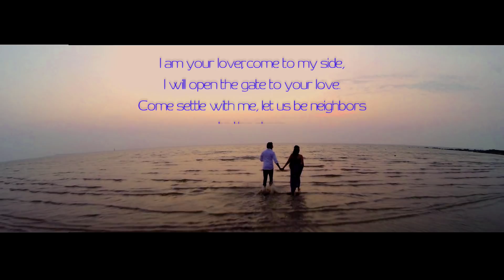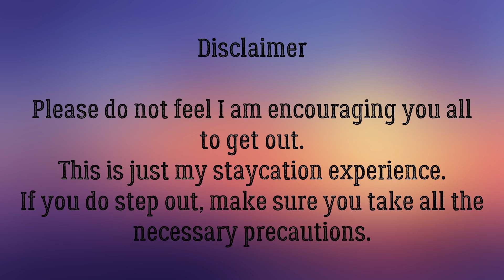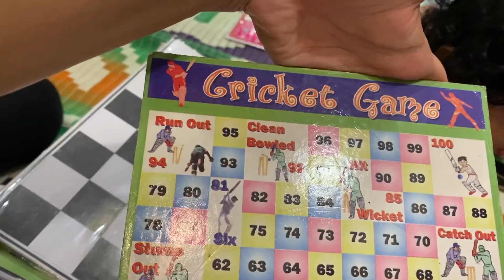Aaicha Pre-Birthday Celebration - Lonavala Diaries (Part 3) (Vlog 112) (Marathi Vlog)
Lonavala Stay Details
 We Stayed there for 1 Night and 2 Days - Costs Around 14K only stay (Cost may vary depends on the dates you prefer to), Booked through online.

Address of Lonavala Villa
Bungalow No 77, Sector A gold Valley tungarli Maharashtra

                     hungry_shoppers_jewels_saree

Follow Live.Laugh.Love page on instagram